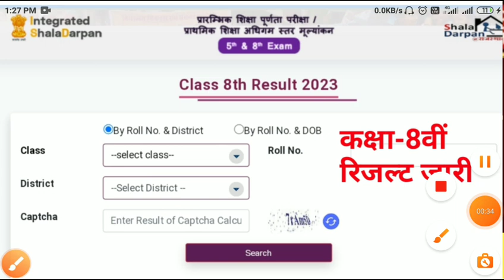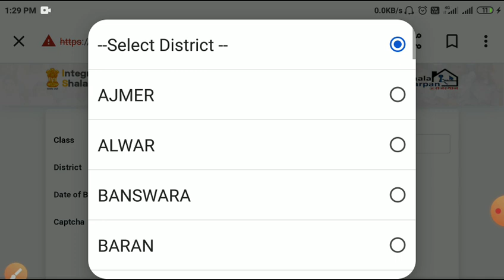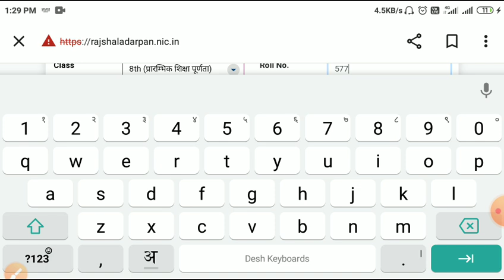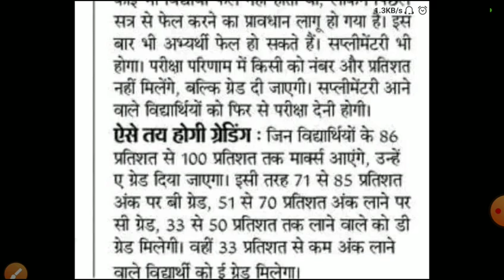राजस्थान बोर्ड 8वीं रिजल्ट 2023/Rbse 8th board result 2023/Rajasthan 8 board result latest news 2023